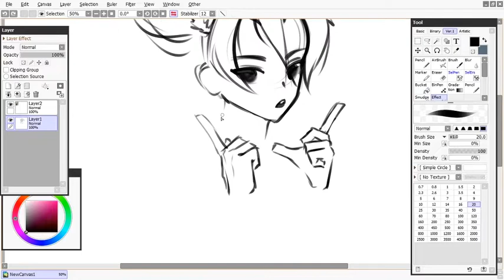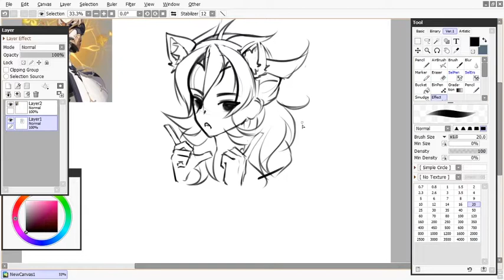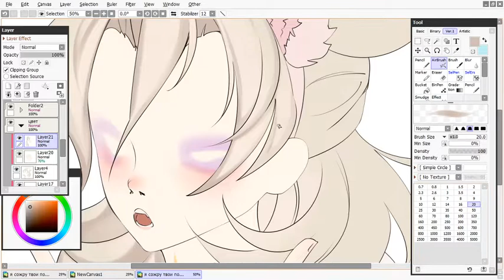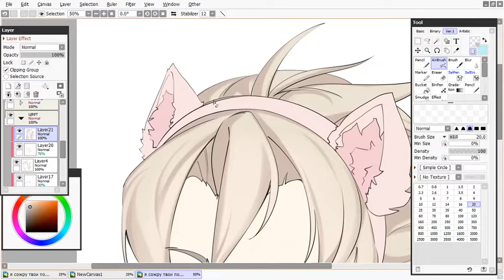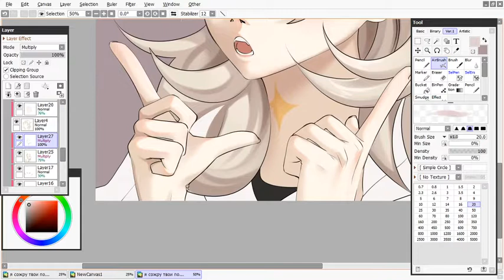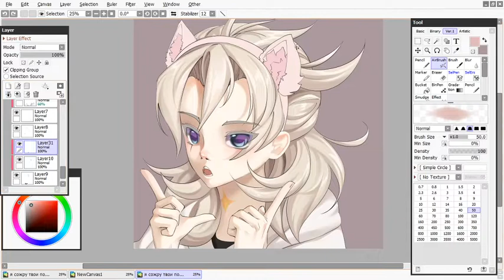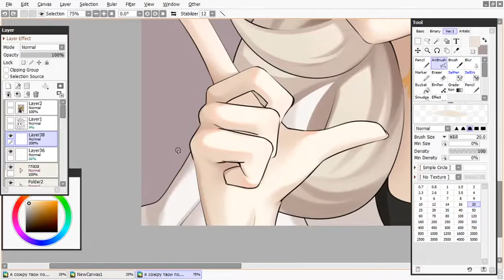Genshin Impact ♥ ❤Albedo❤♥ [Speedpaint]